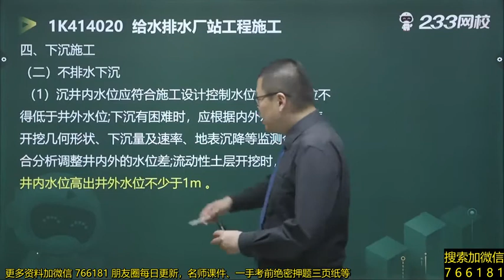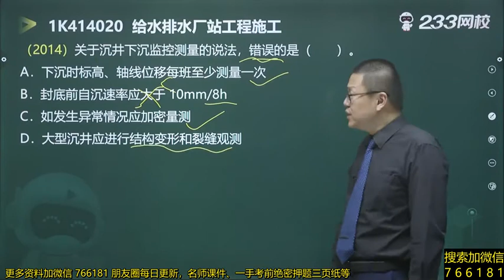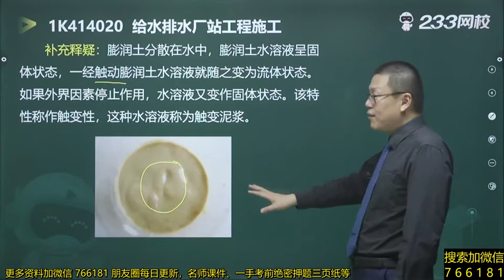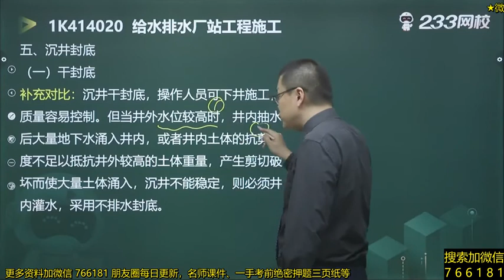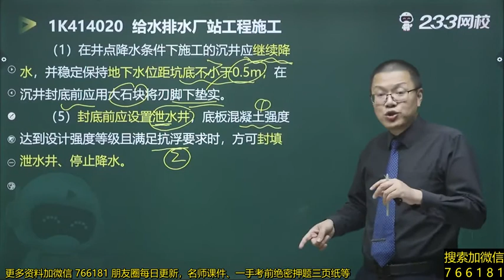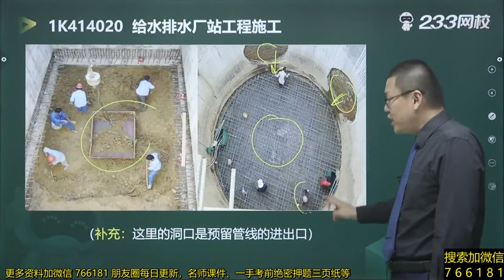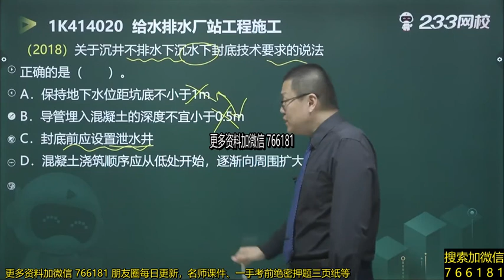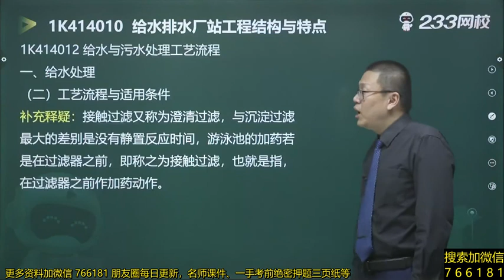2022 一级建造师 市政 郭伟 精讲班047 沉井施工技术